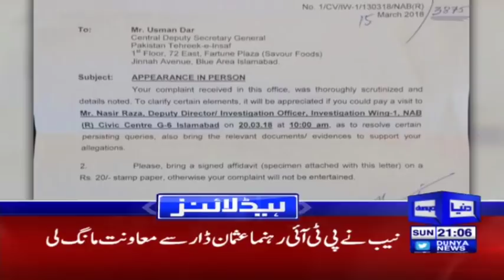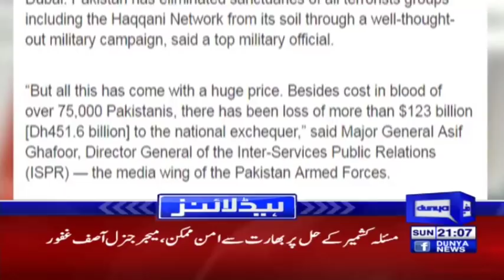Kulsoom Nawaz hospitalised again - Headlines & Bulletin 9 PM - 18 March 2018 - Dunya News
/subscription_center?add_user=dunyanews1